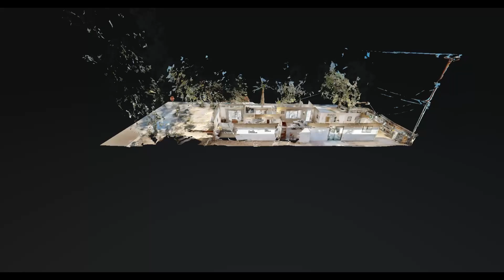77855 Calle Monterey, La Quinta, CA 92253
Welcome to your desert sanctuary in the heart of La Quinta Cove! This 2-bedroom, 2-bathroom corner lot home at 77855 Calle Monterey offers 1,338 sq ft of inviting living space. Enjoy the natural light that fills the open floor plan, creating a warm and welcoming atmosphere. The kitchen, complete with tiled countertops, flows into a cozy dining area—perfect for everyday meals or hosting friends. Both bedrooms are spacious, with the primary suite designed for ultimate privacy and relaxation. Step outside to a fenced patio, ideal for outdoor gatherings or simply soaking in the desert vibes. La Quinta Cove’s scenic trails and the lively Old Town La Quinta are just minutes away, adding adventure and convenience to your doorstep. Don’t miss this chance to own a piece of paradise!